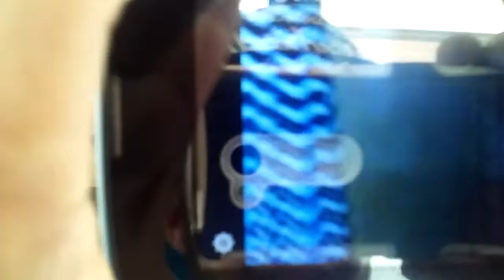All you need is love